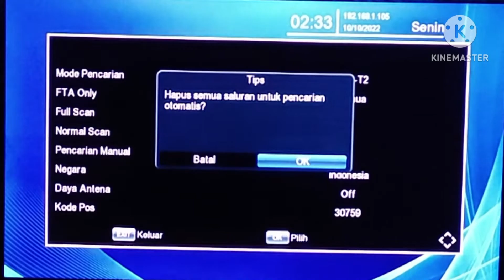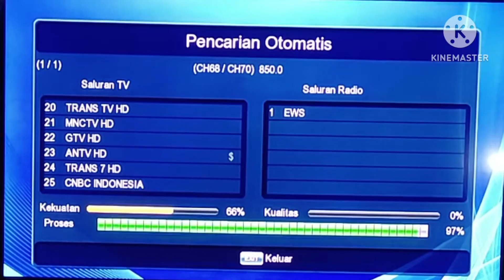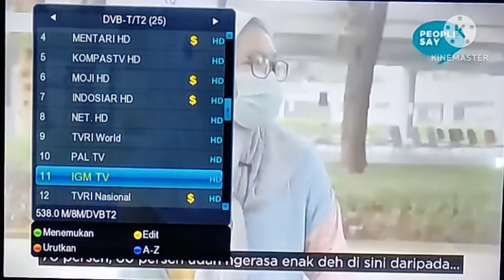Terbaru DAFTAR Channel TV Digital Kota Palembang SUMSEL 1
Daftar Channel TV Digital di Kota Palembang Wilayah SUMSEL 1 Per 10 Oktober 2022.

Ada penambahan 1 Channel yaitu IGM Tv.
Sehingga saat ini ada 25 Channel.